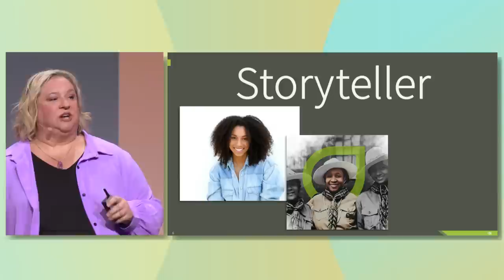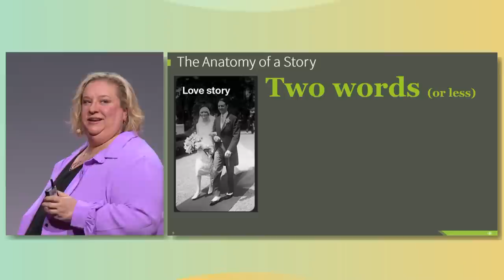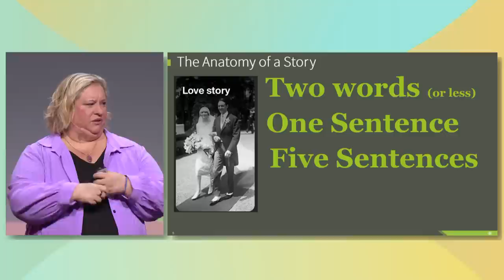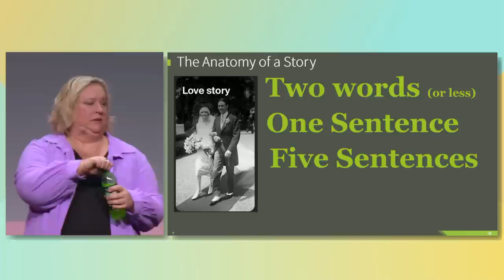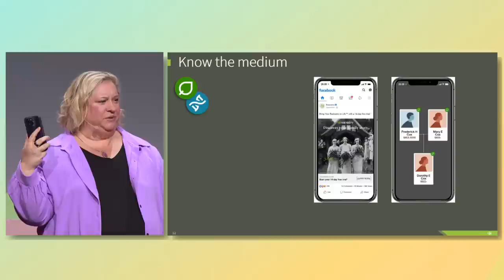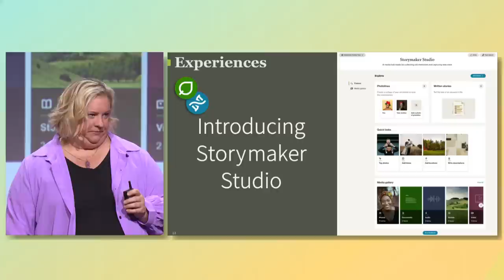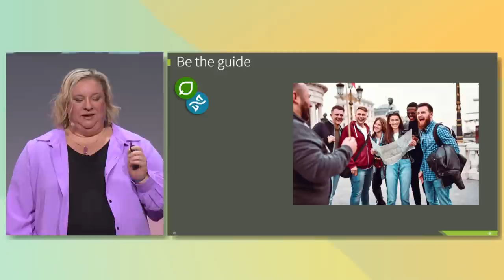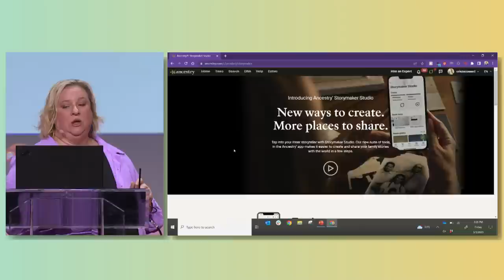RootsTech 2023 | The Anatomy of a Story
Making family history discoveries is one thing. Learning how to craft those discoveries into stories that will capture the attention of the next generation is another matter entirely.